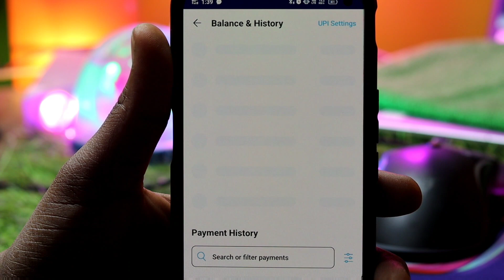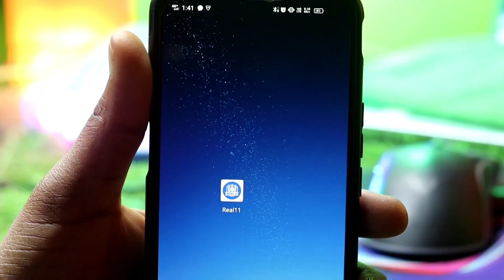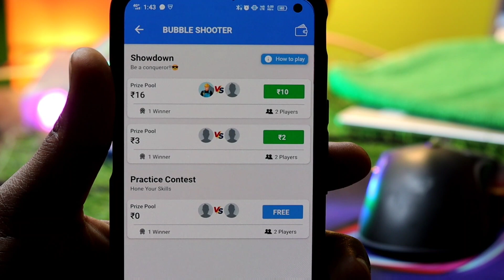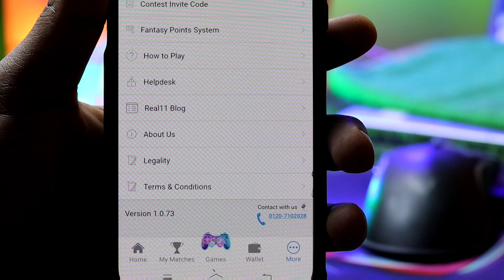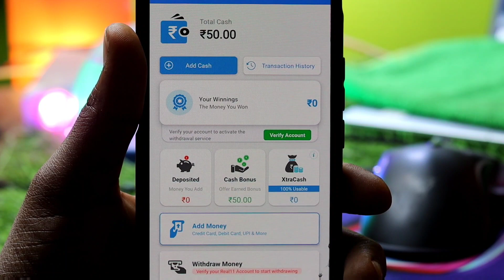New Bubble shooter game khel kar paise kamaye | Best Gaming earning app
भारत का नया गेम 5 मिनट खेलो आपको यहां पर ₹2,000/- रुपए मिलने वाला है सिंधे बैंक में वह भी बिना एक रुपए लगाए इसलिए सबसे पहले वीडियो को देखकर पूरी जानकारी ले ले उसके बाद गेम को डाउनलोड करें ताकि आप गेम कैसे खेलेंगे वह सही तरीके समझ पाए कैसे पैसे बैंक में निकाल पाएंगे

Use Code :- O79539HCW0

Carrom game Singup 150/- Free

2022  me india ka game
2022 ka best gaming earning app
2022 ka best game
2022 ka best gaming earning app